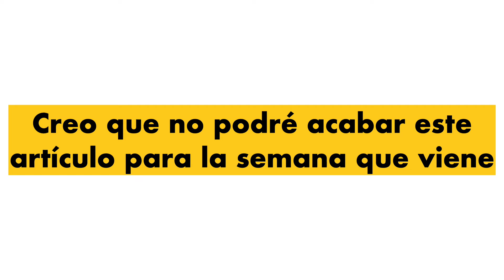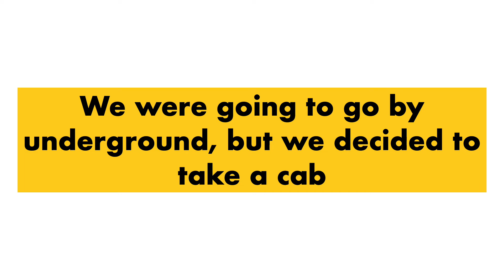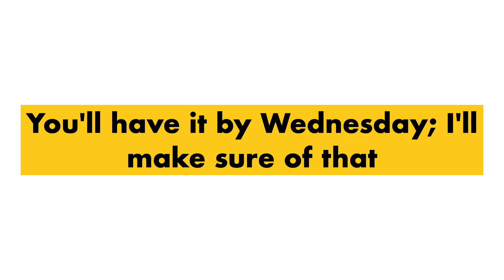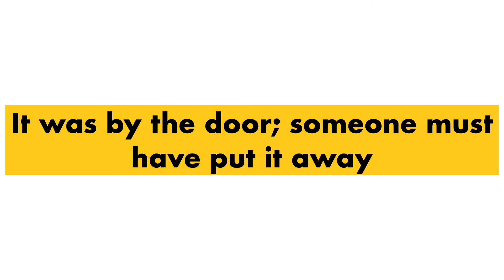10 usos de BY (en, para, por, junto a...) | Preposiciones en inglés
Aprende inglés con 10 usos de la preposición BY. No solo tiene distintos usos, sino que también tiene distintas traducciones. Se puede usar con personas, transporte, tecnología, lugares, tiempo.